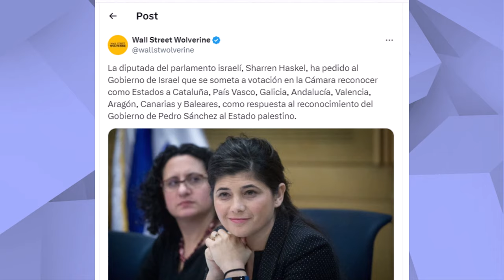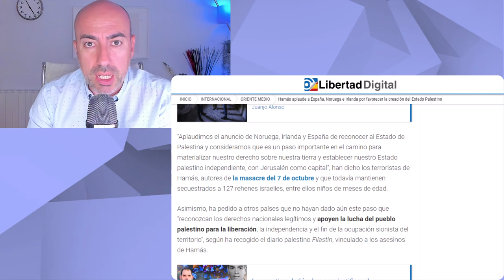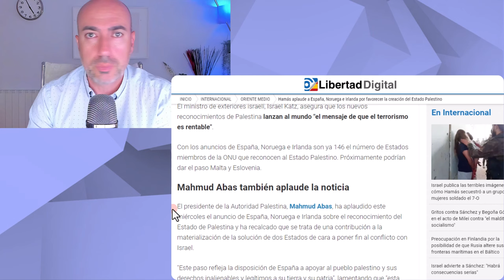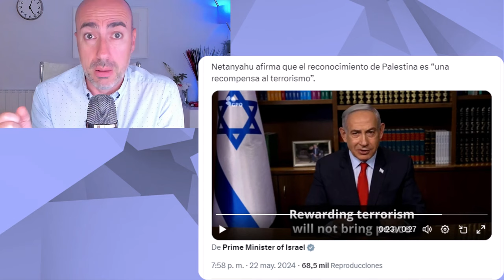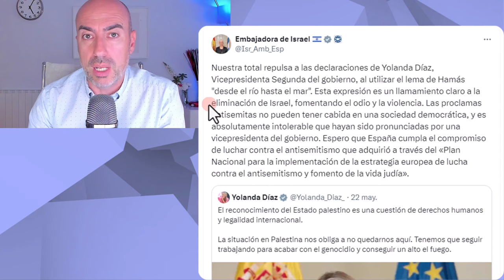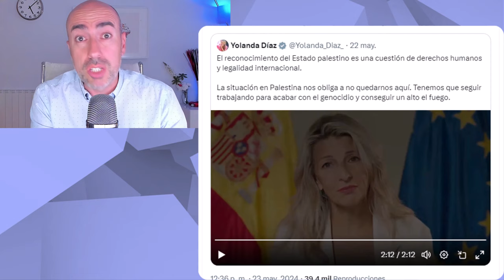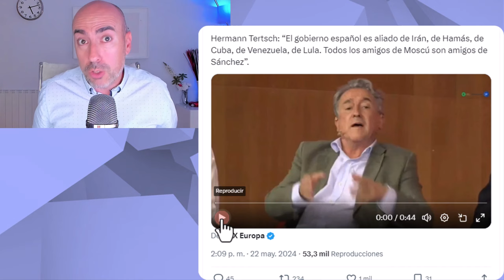📛 CRIMINALES DEMÓCRATAS 📛 Sánchez y Yolanda Díaz en Palestina del río al mar, y respuesta de Israel